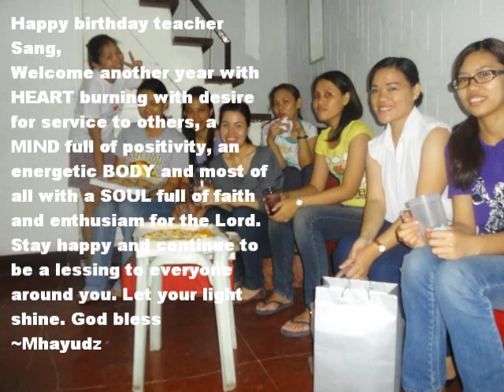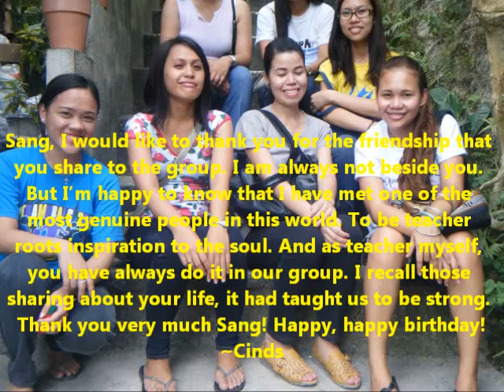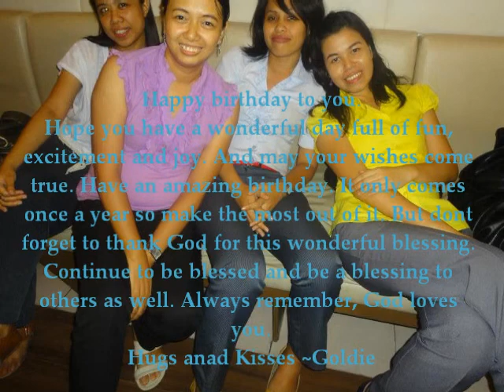Birthday Tribute for Sang (Aizzamarie) frm F3 Angels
Birthday Tribute for our F3 sister Aizza Marie.
Created by: Marzy